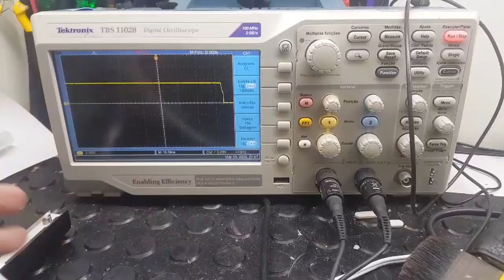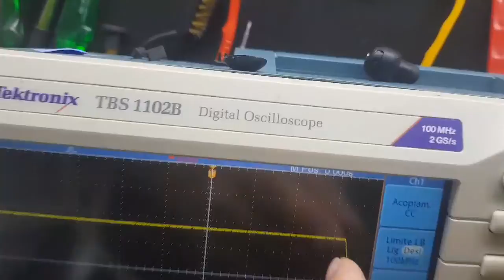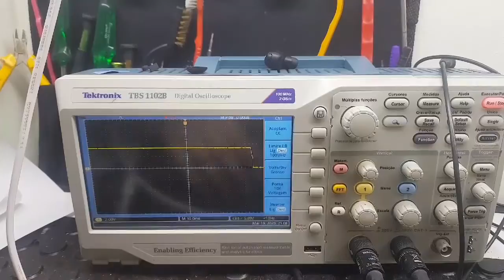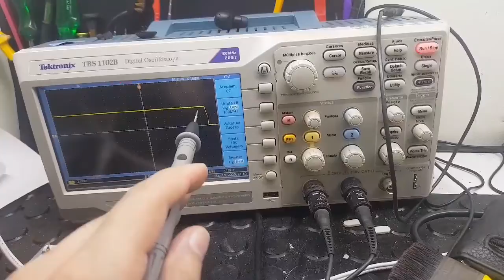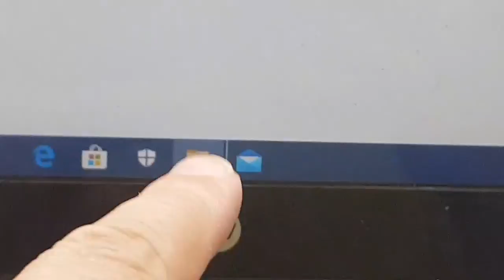Hp 14 liga e desliga em 1 segundo resolvido.